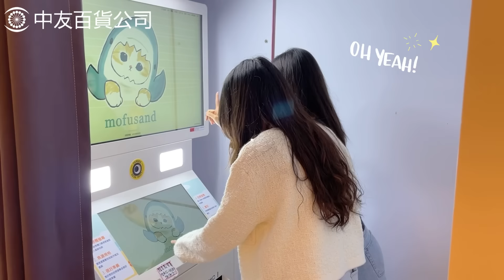2023夢幻甜點展🧁陪你一起甜甜蜜蜜過聖誕🎄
聖誕夢幻甜點展
12/7(四)~12/25(一)📍B棟13F文化大廳
⏰人氣甜點限時快閃，美味大集合！
🍰眾多好吃又漂亮的夢幻甜點初次登場，必須嚐鮮😍
🎄還有超可愛的聖誕美味禮盒，聖誕送禮首選🎅

😺今年最萌的聖誕萌主『貓福珊迪』快閃店登場！
12/7(四)~12/25(一)🐾B棟13F文化大廳
超Q的週邊商品，直接可愛爆擊你的心~

精彩又好玩的夢幻甜點展陪你一起可可愛愛
❤️🧡💛甜蜜過聖誕❤️🧡💛